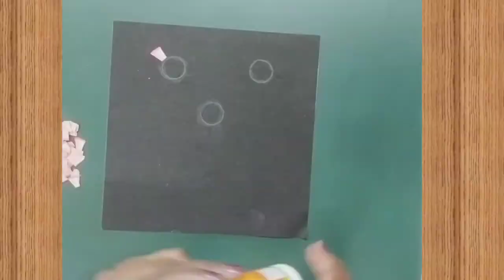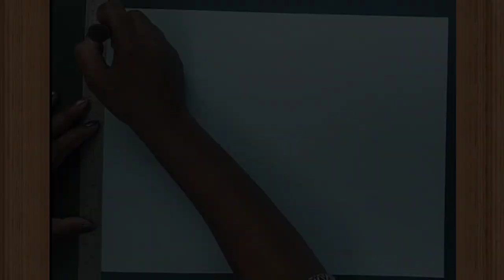Pencil Shaving Art - पेंसिल के छिलको की कला कृति